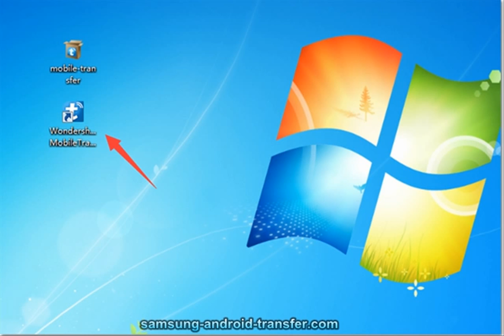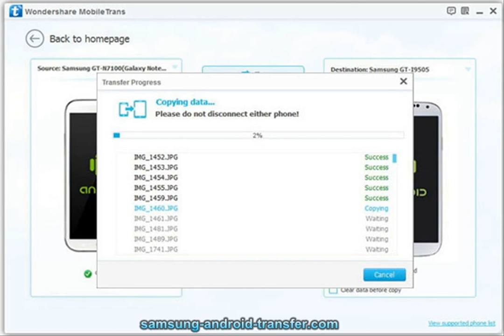How to Transfer Contacts from LG to Samsung Note 7?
LG to Samsung Transfer is an excellent data processing software. It can transfer the mobile phone data between different phones, but also can backup, recover and delete phone data. It can transmit a wide range of data, including photos, text messages, contacts, calendars, applications, etc..

 How to Transfer Data Contacts from HTC to Galaxy Note 7